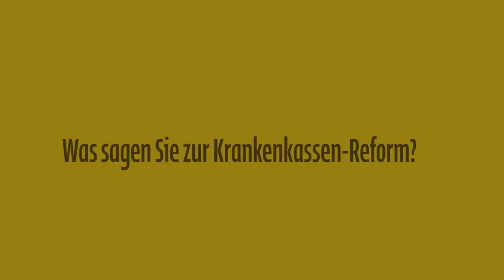Roland Frühstück: "Meine Meinung" zur Krankenkassen-Reform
Die geplante Krankenkassen-Reform wird stark diskutiert. 21 Gebietskrankenkassen sollen zu fünf Einrichtungen zusammengeführt werden. VOL.AT hat Vorarlberger Klubobleute nach ihrer Meinung zum Thema befragt.